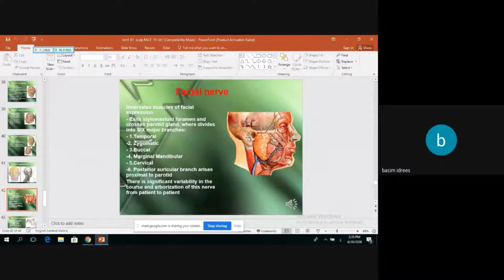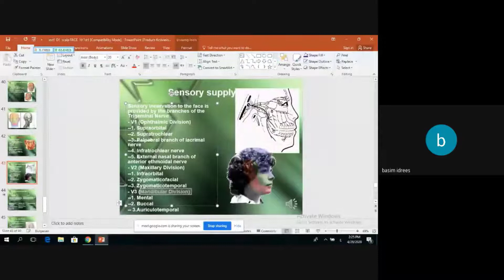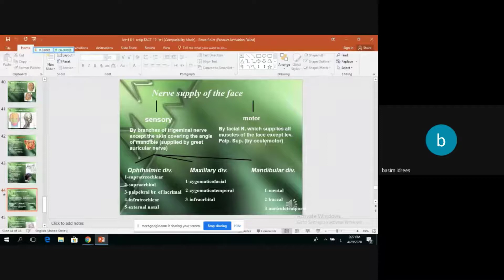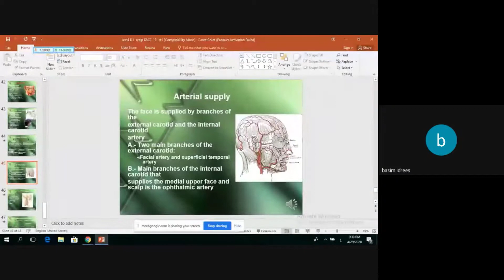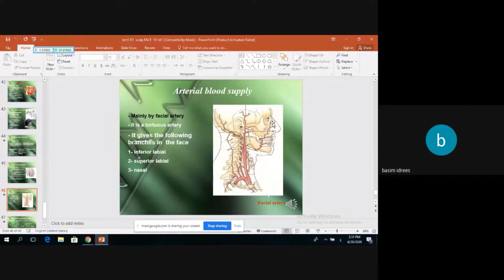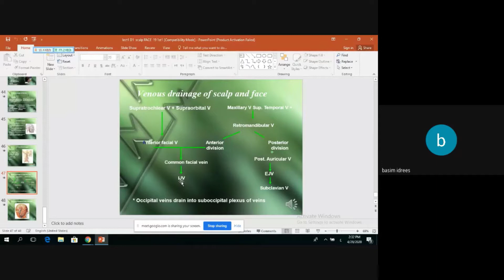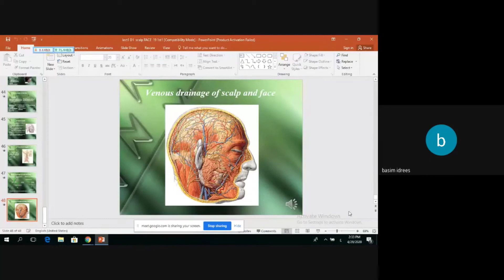طب اسنان مرحلة الاولى تشريح نظري المحاضرة الثانية الجزء الثاني د باسم ادريس